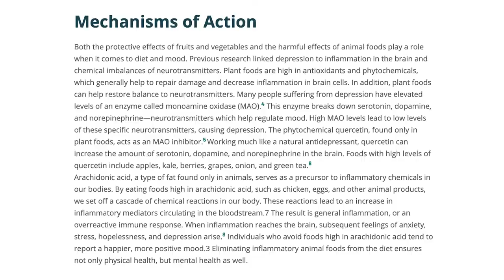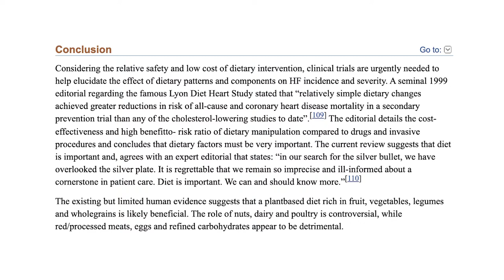ヴィーガンになるメリット７つ！【痩せる、幸せホルモン、健康、病気の予防改善、美容、体力向上、環境問題の改善、動物愛護】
こんにちは！ヴィーガン歴５年目になりました、アメリカ在住のみさきです！
ヴィーガンになるメリットはたくさんあります！今回はまとめて７つご紹介します😄

0:00 Intro
0:40 ① 痩せる
2:35 ② 体内のハッピーホルモンが増えて、ポジティブになる
5:00 ③ 体力がつく、スポーツで良い成績が出せる
6:48 ④ 環境問題の改善になる
8:37 ⑤ 健康になる 病気やガンの予防や改善になる
11:09 ⑥ 美容に良い
13:33 ⑦ 動物愛護
13:42 需要と供給のお話
15:10 Outro

【参考文献】
カロリー密度表by Forks over Knifes
幸せホルモンについて Physicians Committee for Responsible Medicine
Veganが病気やガンの予防や改善につながる